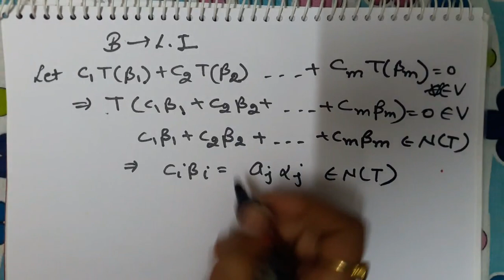Rank -Nullity theorem of Linear transformation in hindi |Linear Algebra|The mathematics world